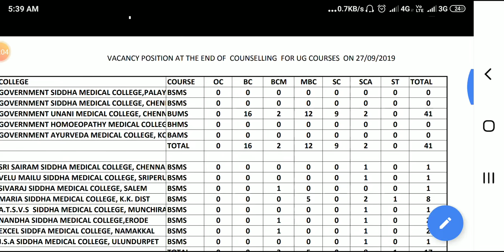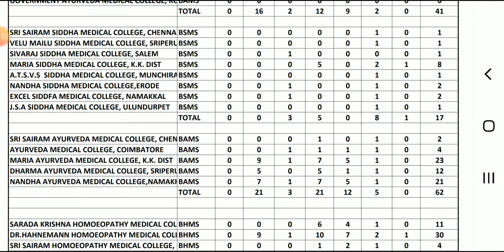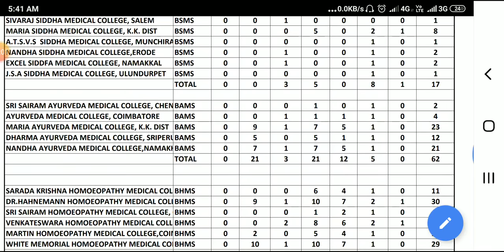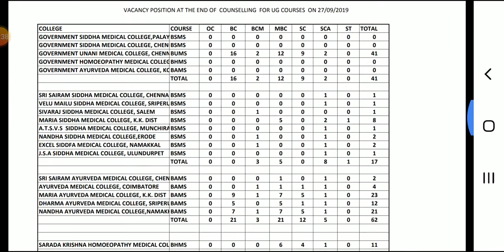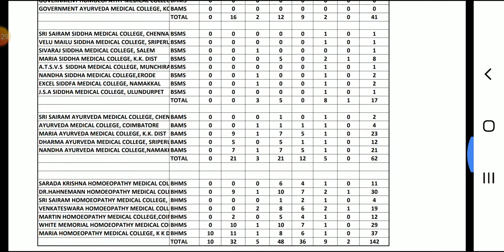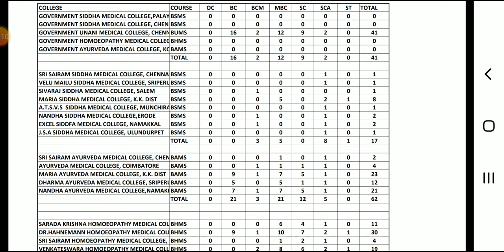Ayush Counseling 2nd day vacany position | Tamil store | in Tamil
Ayush Counseling 2nd day Counseling vacany